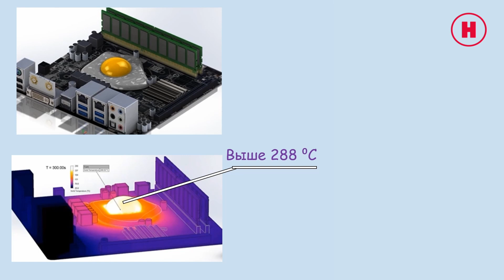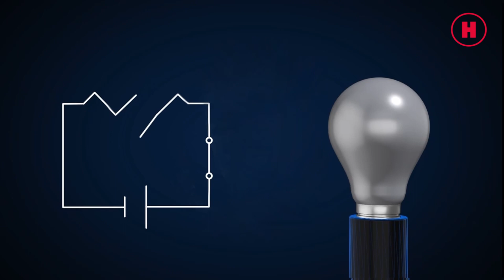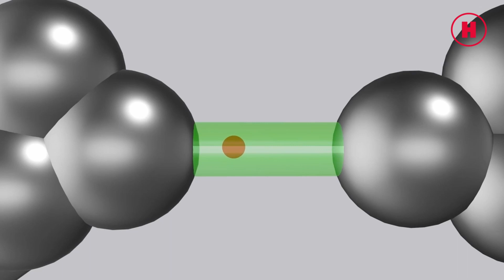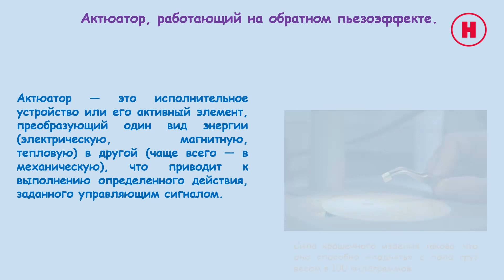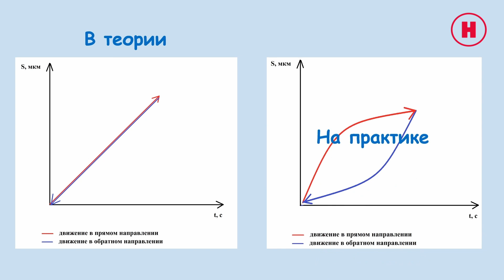Сканирующий Туннельный Микроскоп